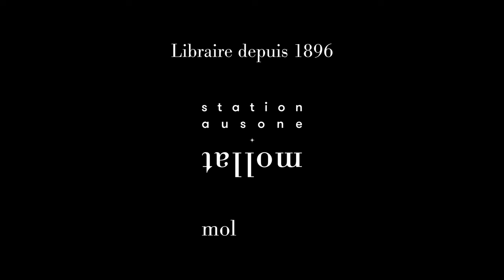Yves Harté - Parmi d'autres solitudes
Yves Harté vous présente son ouvrage "Parmi d'autres solitudes". Parution le 22 août aux éditions Le Cherche Midi. Rentrée littéraire automne 2024.